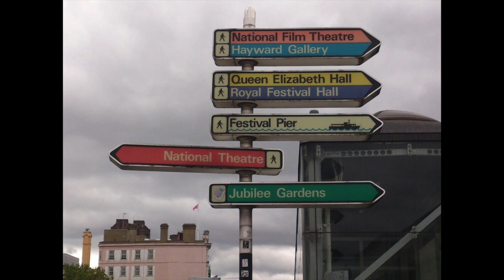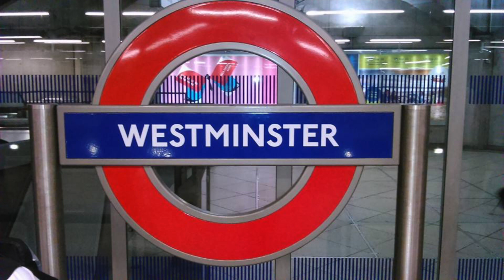12 giorni in Vacanza a Londra vecchi ricordi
12 giorni in Vacanza a Londra vecchi ricordi
Vacanze fatte con Fabiano Carrera uno dei miei migliori amici.
Foto Di Stefano Ratti scattate anni fa con un smartphone Lenovo Vibe
Editato da Stefano Ratti con Final Cut Pro X
Ho raggiunto un accordo con Elisa che più avanti arriveranno anche contenuti video...

Salve, se volete contribuire a fare crescere le nostre pagine Facebook Mondo Xiaomi, Travel & Technology e i nostri due canali YouTube ( Mondo Xiaomi/Travel & Technology  potete donare qualunque cifra nel link sottostante.

Ricevi subito il bonus di benvenuto! 😊

Ciao! Apri un conto N26 e scopri un’esperienza bancaria intuitiva e 100% mobile. Usa il mio codice in fase di registrazione: stefanor8031.

Il servizio VPN migliore per velocità e sicurezza
Offerta a tempo limitato: 72% di sconto sul piano di 2 anni